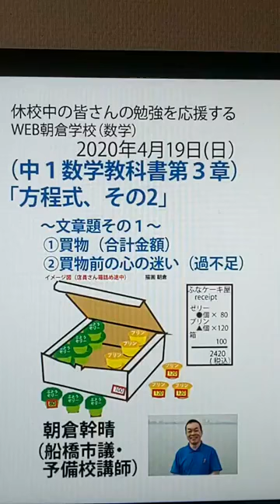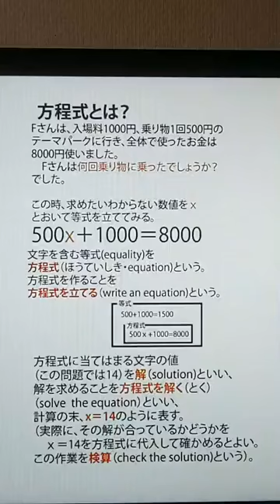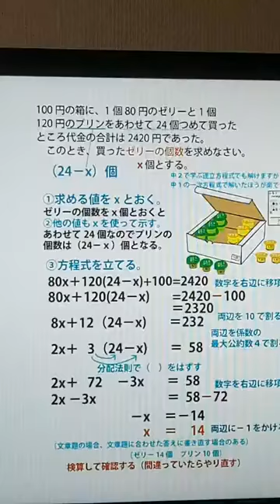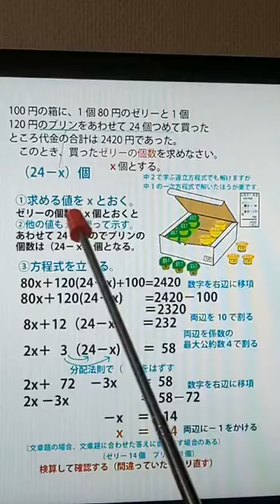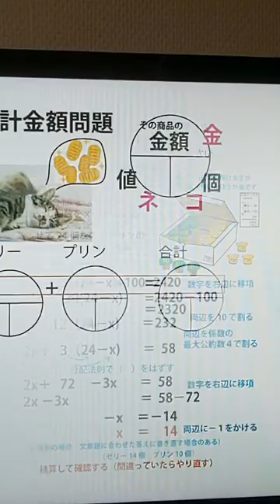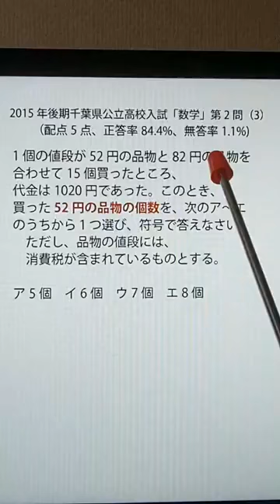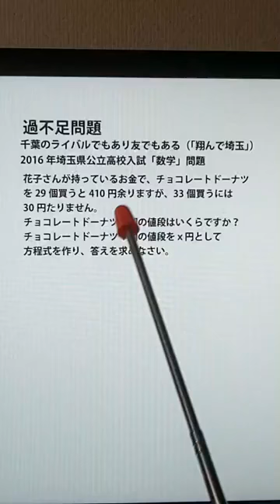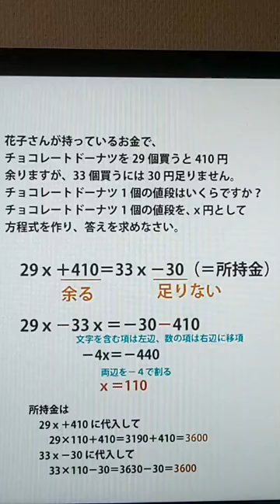「方程式その２～文章題（買物合計金額・過不足問題）～（中１数学教科書第3章）」（17分）。2020年3月19日。朝倉幹晴（船橋市議・予備校講師）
休校中の皆さんにお送りするWEB授業。朝倉幹晴（船橋市議・予備校講師）。WEB授業　中１　数学　方程式　文章題